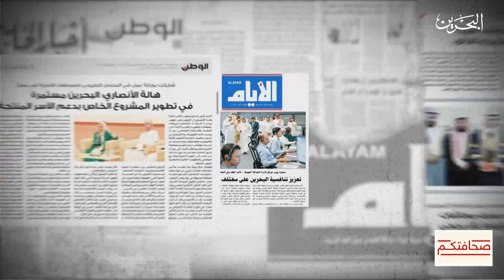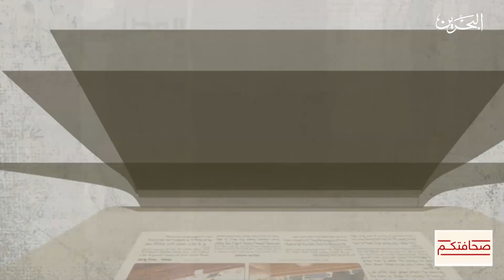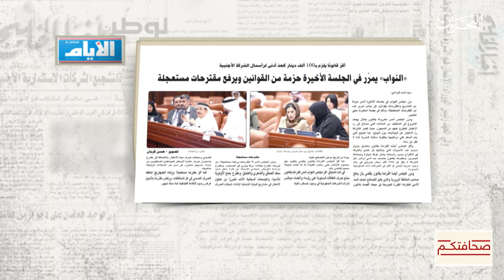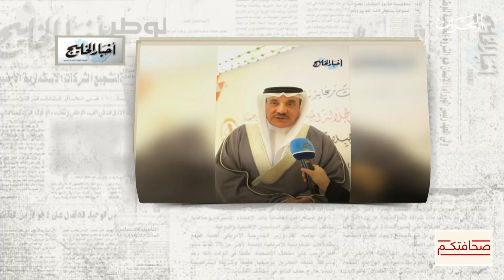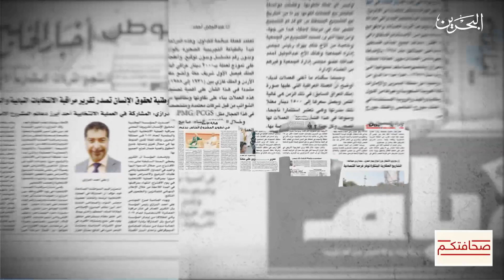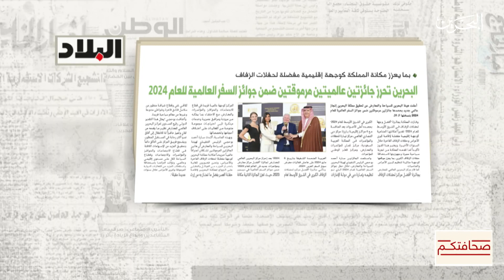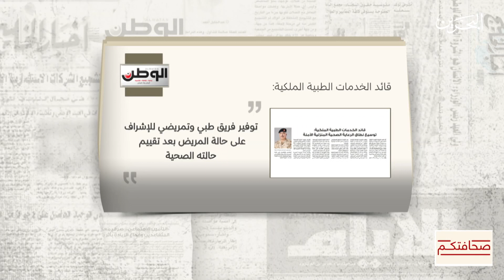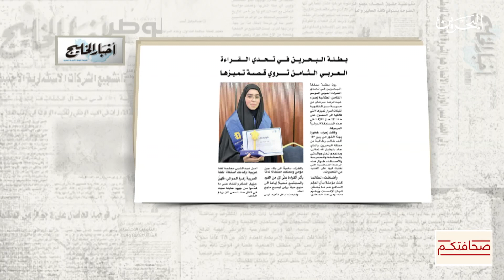صحافتكم | 8-5-2024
الشيخ ناصر بن حمد يدشن مشروع  “rotels” أول نموذج لبيت شباب متنقل
مجلس النواب يعقد جلسته العادية الـ٣٢ في دور الانعقاد السنوي العادي الثاني من الفصل التشريعي السادس
نيابة عن سمو ولي العهد رئيس مجلس الوزراء الشيخ خالد بن عبدالله يحضر احتفاء مركز التحكيم التجاري الخليجي بمرور ٣٠ عاما على تأسيسه
الاتحاد الحر يكرم اكثر من ٢٧٠ عاملا مجددا بيوم العمال العالمي وزير العمل:البحرين قطعت شوطا كبيرا في تطوير سوق العمل وتعزيز نموه
إغلاق باب تلقى الترشيحات لجائزة الدانة للدراما
مملكة البحرين تحرز جائزتين عالميتين مرموقين ضمن جوائز السفر العالمية لعام ٢٠٢٤
قائد الخدمات الطبية الملكية :توسيع نطاق الرعاية الصحية المنزلية الآمنه
رئيس غرفة تجارة وصناعة البحرين يشارك في ملتقى الاستثمار السنوي والمنعقد في أبوظبي
بطلة البحرين في تحدي القراءة العربي الثامن تروى قصة تميزها